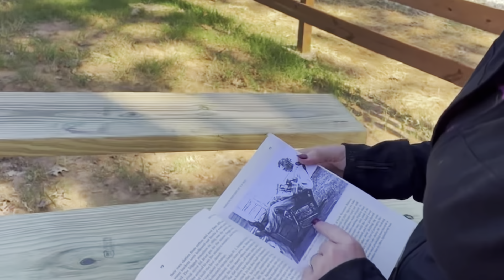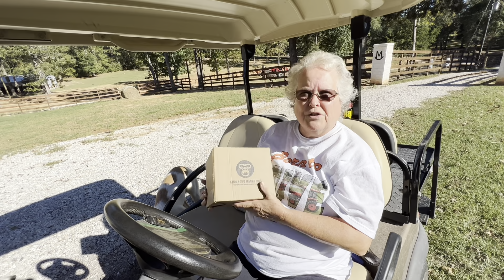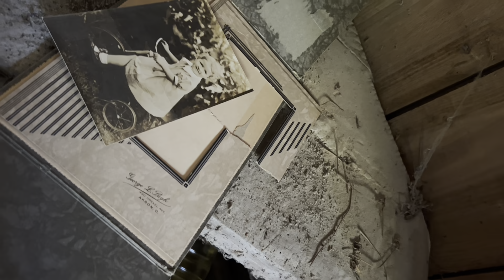Ms Pats Secret: exposed!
We learn one of Ms Pats dark secrets